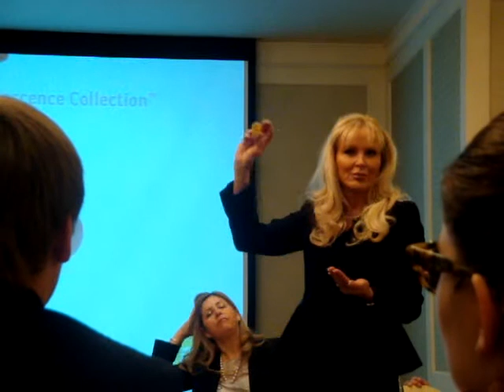Brunch and Xango presentation at the Opera hotel